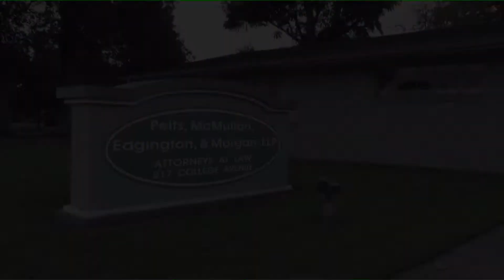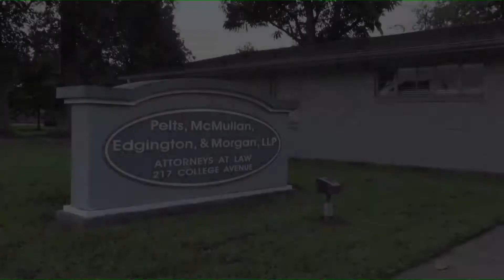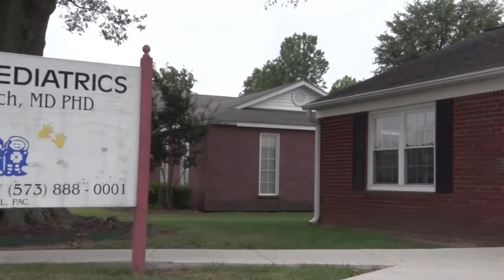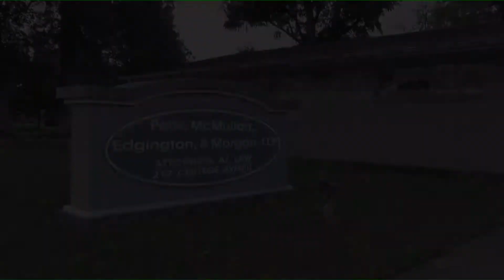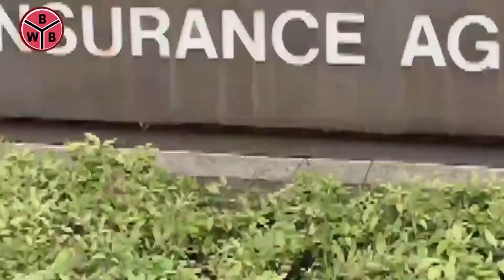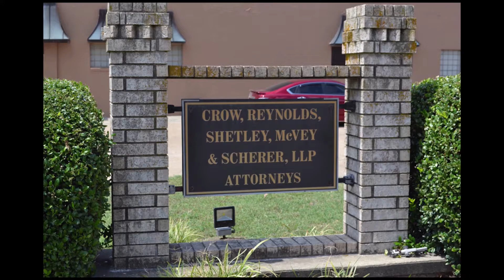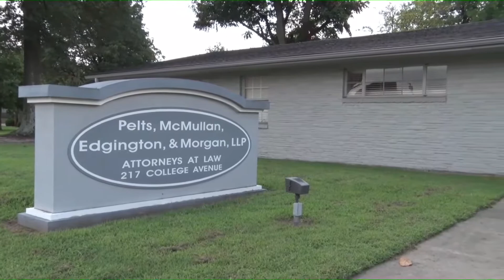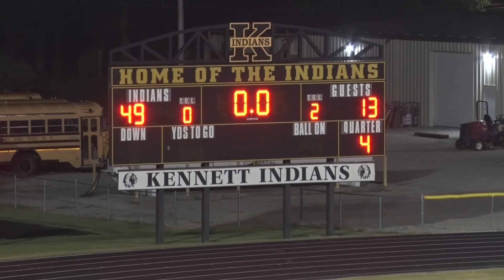Kennett Indian Football vs Ste. Genevieve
Kennett Indian football takes on the Ste. Genevieve dragons from Metz Cherry Stadium in Kennett MO on 9/11/20.